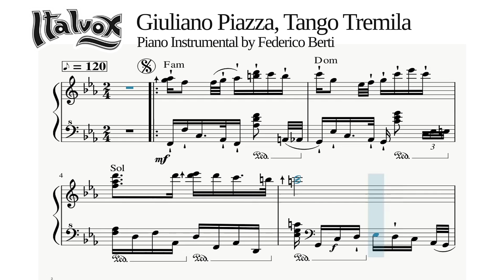Tango 3000 by Giuliano Piazza. Piano Instrumental by Federico Berti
Video musicale di "Tango 3000", un'elegante composizione di Giuliano Piazza, arricchita da un'elaborazione per pianoforte solista a cura di Federico Berti. In questo video potrete seguire lo spartito musicale dell'adattamento che arricchisce lo spartito originale edito da Italvox. La musica di "Tango 3000" è ispirata in parte alla passionalità del tango argentino, ma con un tocco di modernità e innovazione che segue il linguaggio musicale della musica da ballo europeo e in particolar modo quella delle balere romagnole, reinterpretata in chiave classica e cameristica. La composizione di Giuliano Piazza è stata scelta per l'elaborazione per pianoforte solista di Federico Berti perché si presta perfettamente a questo tipo di interpretazione, che ne esalta la bellezza e la complessità. Nel video, potrete seguire lo spartito scorrere insieme alla musica. Questo video musicale è un vero e proprio omaggio alla musica e alla passione che essa può suscitare, in modo particolare al maestro Giuliano Piazza con cui Federico Berti ha lungamente collaborato. "Tango 3000" è un brano di grande impatto emotivo, che riesce a trasmettere al pubblico una gamma di sensazioni intense e coinvolgenti. La musica di Piazza, unita all'interpretazione di Berti, crea un'esperienza di ascolto immersiva e coinvolgente. Inoltre, la possibilità di seguire lo spartito rende questo video un'esperienza unica anche per chiunque sia interessato ad approfondire la propria conoscenza musicale. Il video di "Tango 3000" è un regalo per gli appassionati di musica di ogni genere, ma anche per coloro che si avvicinano per la prima volta a questo genere musicale.